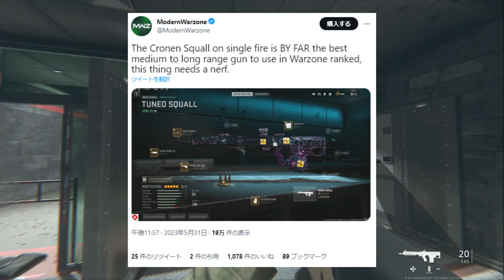【CoD:MW2】緊急アプデで武器調整が!!『またランクの被害者で間違った調整が...w』【実況者ジャンヌ】